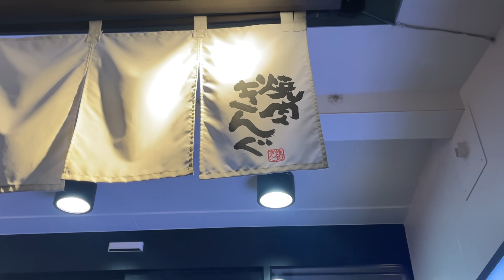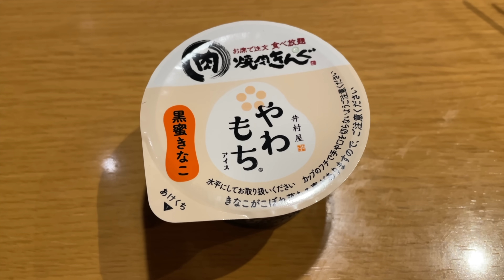【韓国フェア】未だに大人気の焼肉きんぐの韓国フェアが美味すぎて2キロは太ったと思うよ【モッパン】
この間のローソンの韓国フェアを食べてから韓国料理がマイブームに

なって来てるので、久しぶりに焼肉きんぐの韓国フェアを楽しんで来ました🇰🇷

今年はこれで4回目となる韓国フェア😋ぜひ、最後まで楽しんで観てください✨

たくさん待ってます！！！